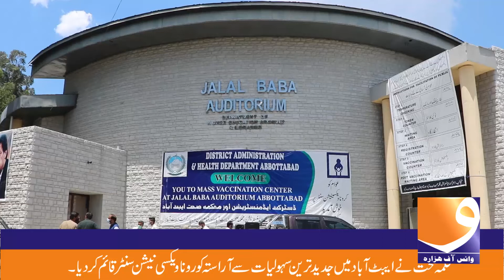State of the Art Corona Vaccination Centre